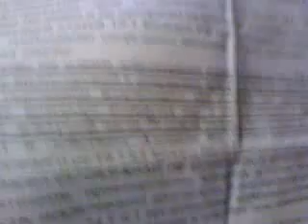Чуйко - прекратите меня снимать!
13 сентября 2010 - автопробег жёлтой Калины "Премьера" в Питере